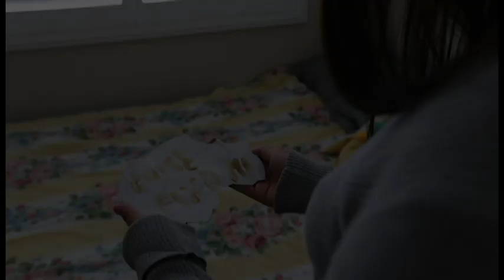Genius Project Trailer Draft